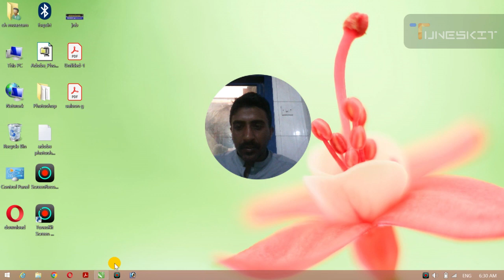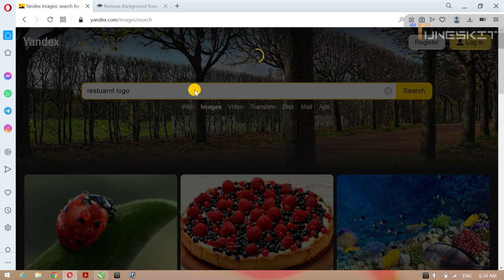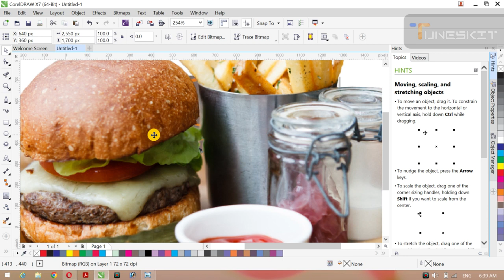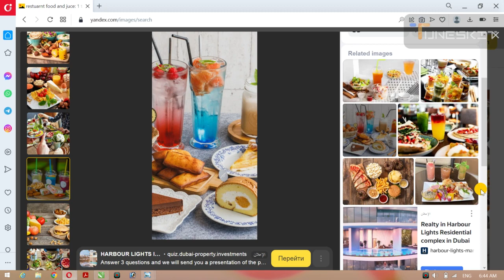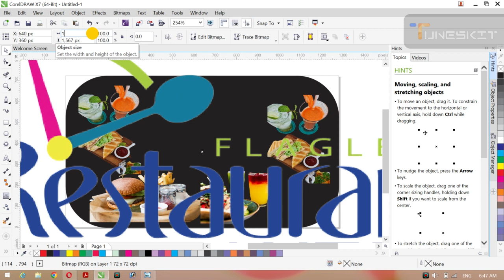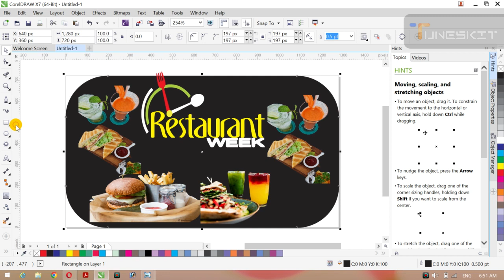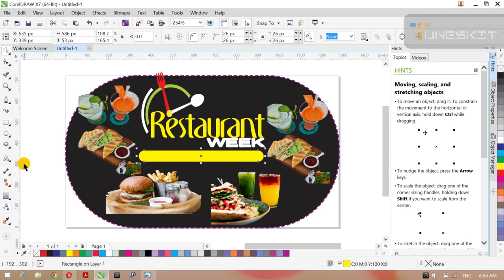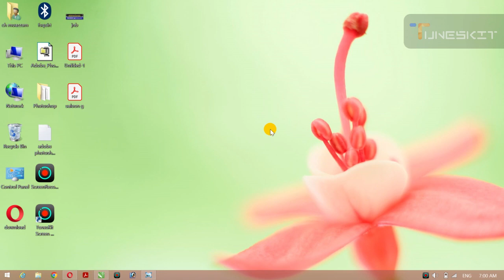sticker kesy bnty hain